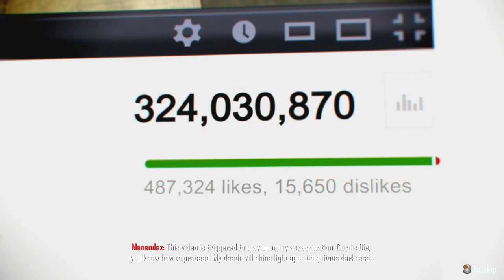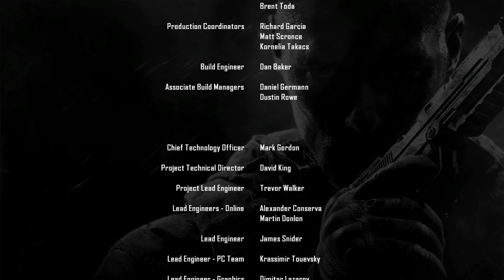Call of Duty® Black Ops II Mission 11 THE END